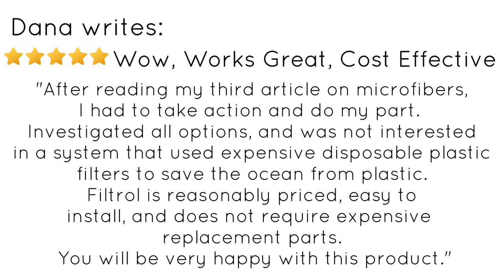Filtrol Customer Reviews Part 1 - Filtrol Owners, We Want Your Feedback!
Are you a Filtrol owner? We would love to hear your feedback! This would also be a great video for those contemplating purchasing the Filtrol. Real reviews from real customers!